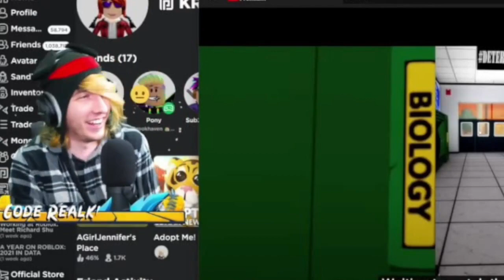KreekCraft Simping For Jenna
HE IS CHEATING ON KAYLA